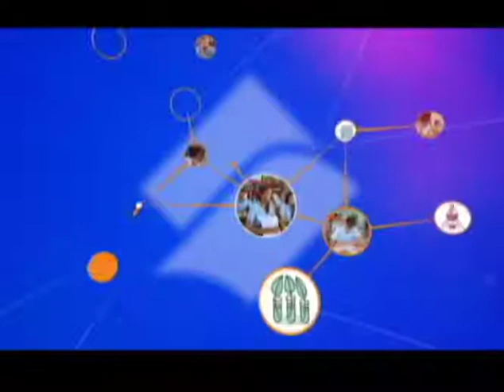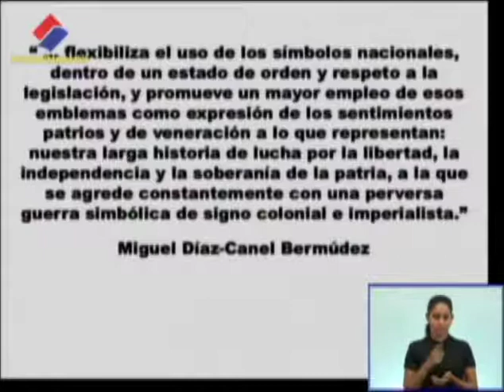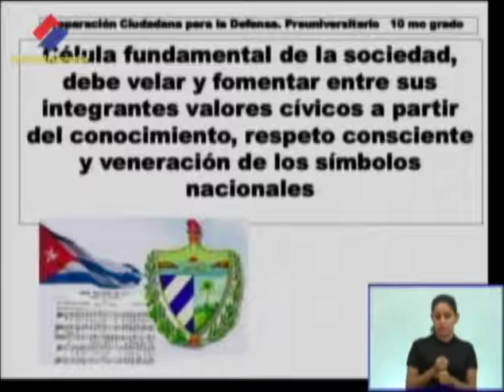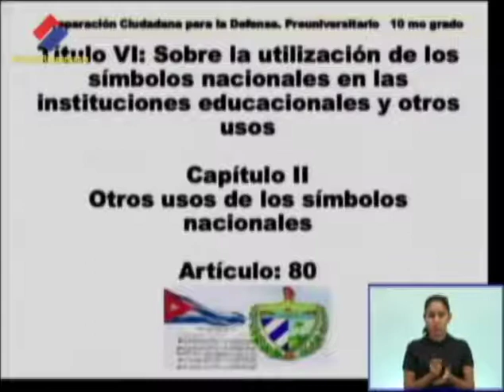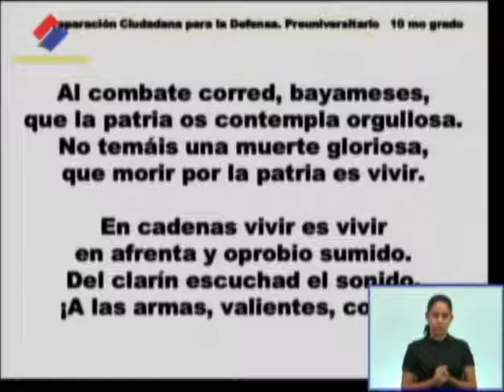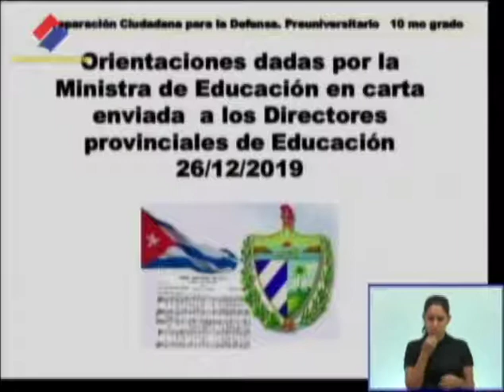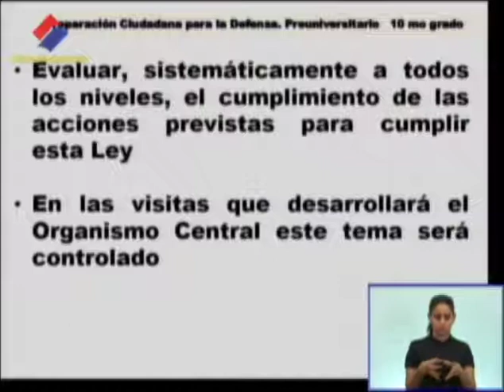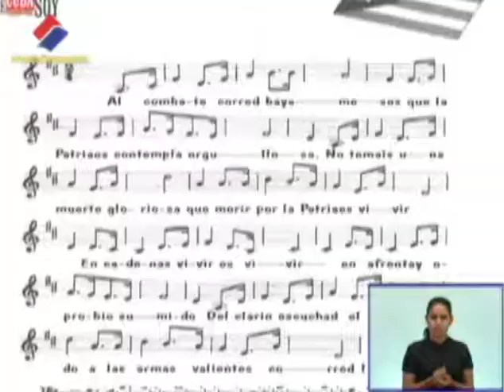Preparación Ciudadana para la Defensa. 10mo,11no,12mo y 1er, 2do y 3er año de ETP. 30.03.2021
La Ley 128/2019 de los Símbolos de la República de Cuba. Resolución 71/2020: Reglamento para el uso de los Símbolos Nacionales en las instituciones del Sistema Nacional de Educación.